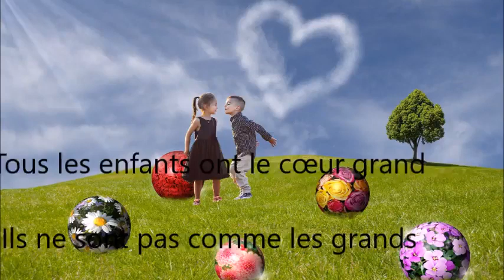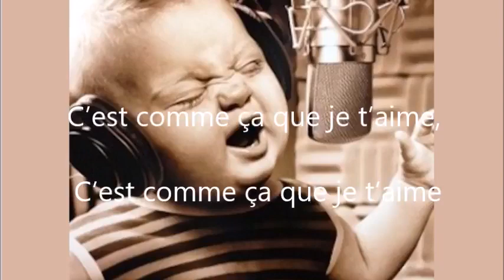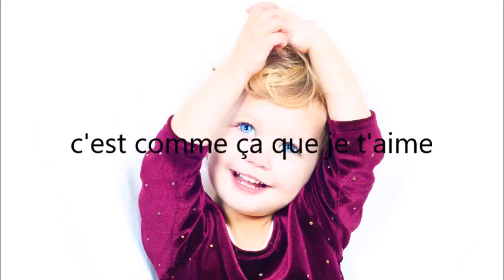Hervé Benjamin Houzy - C'est comme ça